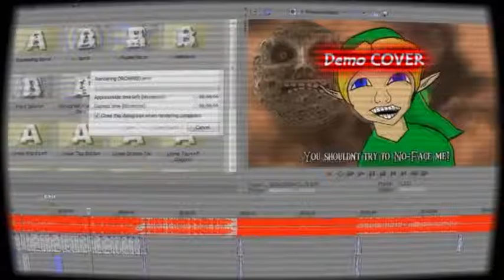BEN vs UBOA Demo COVER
I don't know the full lyrics so here is what I know.Enjoy!!!